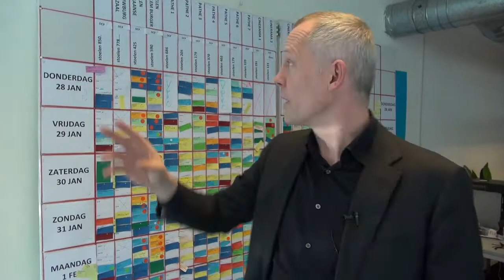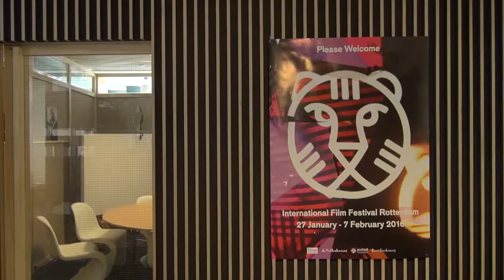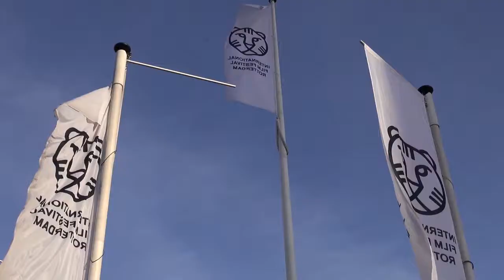010nu - Nieuwe IFFR directeur bereidt zich voor op filmfestival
De nieuwe directeur filmfestival Rotterdam, Bero Beyer werkt dag en nacht aan de voorbereidingen van het IFFR dat woensdag van start gaat. Wij volgen hem vandaag en gaan mee met het hijsen van de vlag op de Vlaggenparade op de Boompjes.